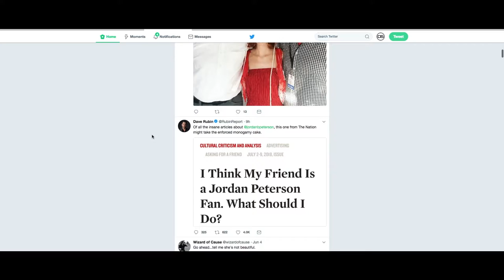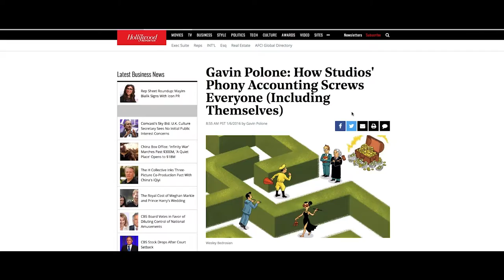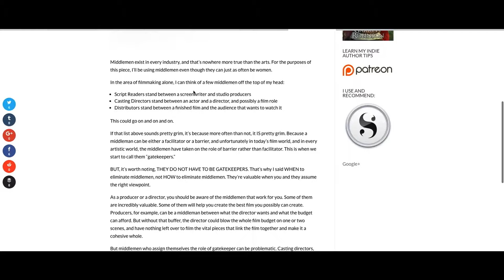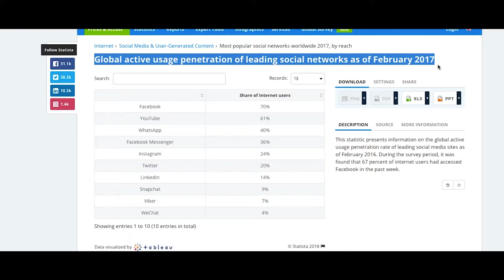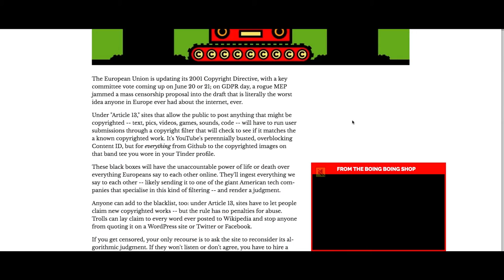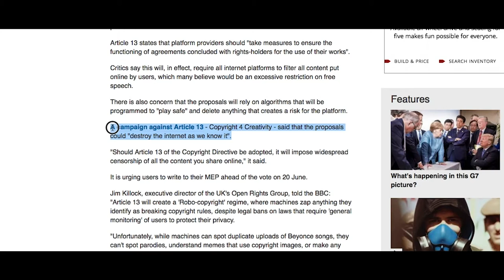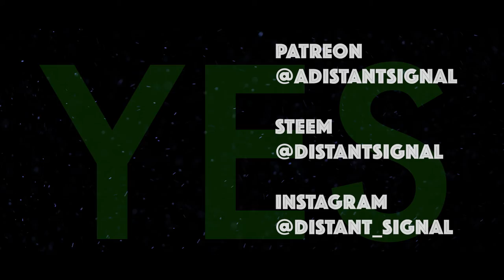How the Blockchain and Steem Could Revolutionize Film (Part1 - The Problem)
Released first here on the Steem blockchain on DLive and DTube and on Patreon and finally Minds, users on Steem will always get my content at the same time as my Patreon patrons.

In this new Vlog series, I explore how the blockchain is primed and ready to revolutionize the film industry. Specifically, I'll be making the argument that Steem is in the best position to break up the heavily centralized film / TV and social network industries and how they might interact during that change.

In this episode, I lay out the problems I think the blockchain are in a good position to change.

I'm also going to be discussing how Steem can help artists and filmmakers can take advantage of the road like infrastructure the Steem blockchain provides for media and social networking.

I haven't released this to YouTube yet, so if anyone here has some thoughts or suggestions, I'd love to hear them.

SOURCES
PHONEY ACCOUNTING:

I TAKE CRYPTO
Monero - 48NMrZPCKUm4J66b1vcZ2q9izF4yoSFJ6KvfFtBC3ZjMMv4FCky9LRm445TKvts5pw9Lo2rVx85KRXH9Nc2JKpkH14EXP5U
Litecoin -LR7WauUkXse8fdNwaYhdaua3ziXseFmUPo
Ethereum - 0xD167b23385B3fFca651ACC2948BCC14e554d22B3
Dogecoin – DGqwbUQvm273E9pTxgKhyb7PjJQEPW5F51